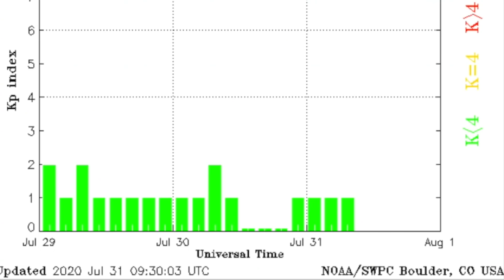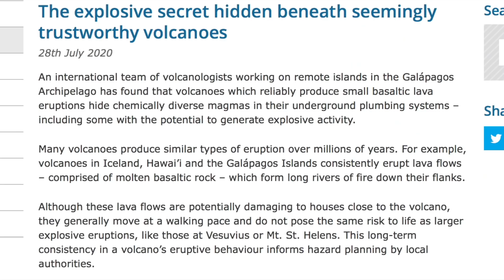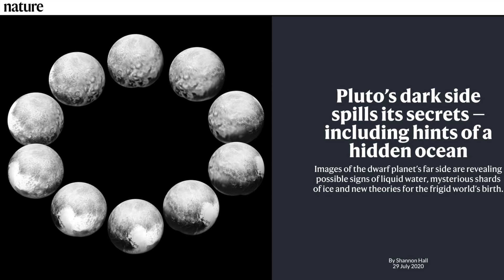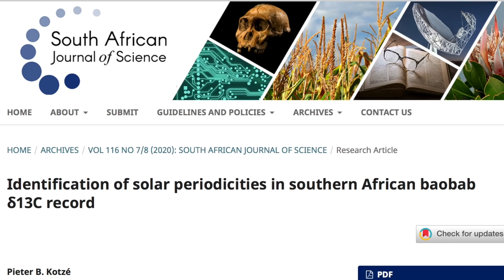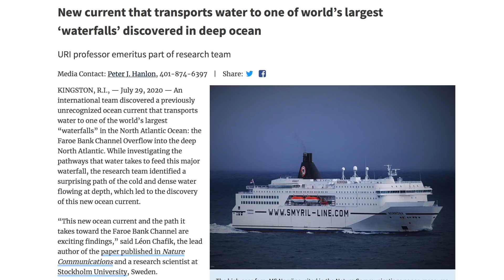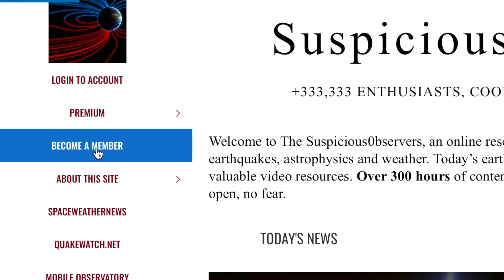Nova Survivors, Ocean Shift, Space Butterfly | S0 News Jul.31.2020